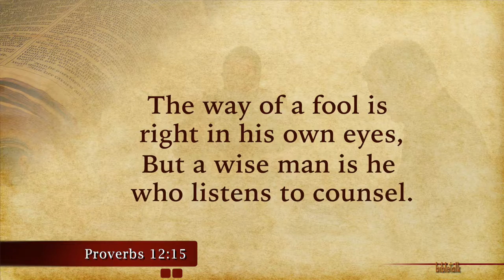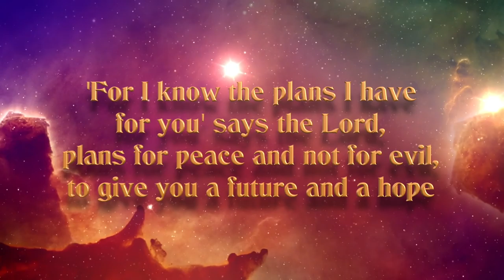Good Out of Chaos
When there was a formless void and darkness the Lord God created light by speaking it into existence. He has been speaking life, light and good order into all who will receive it ever since. And it is still good!